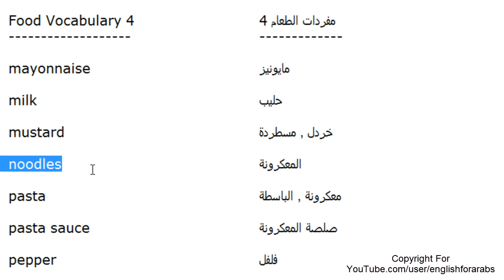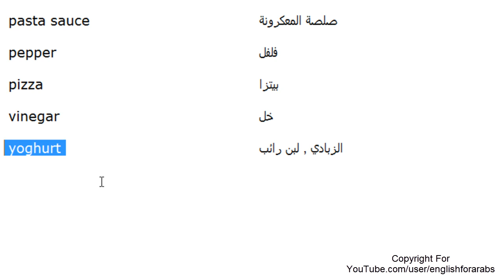اسماء مفردات الطعام باللغة الانجليزية الجزء 4